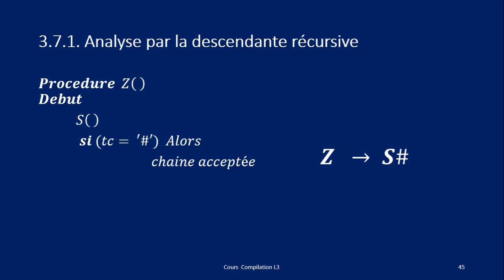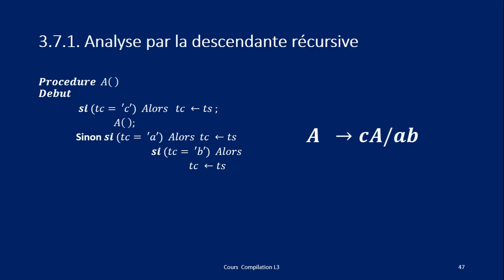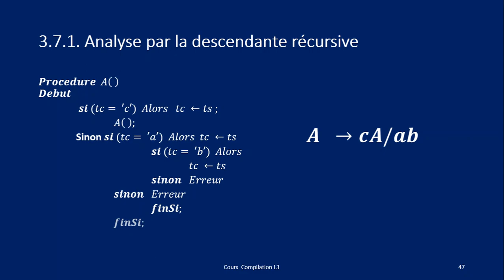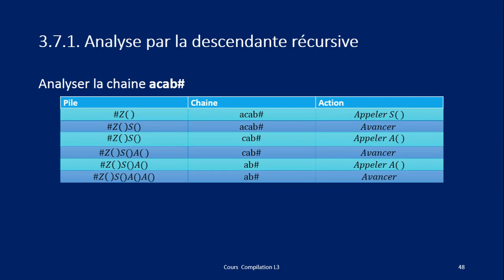Analyse syntaxique déterministe (par la descente récurcive)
Dans cette méthode, nous associons à chaque non-terminal de la grammaire une procédure, l’analyse se fait par appel aux différentes procédures.
L’analyse est déterministe, soit la chaine à analyser est correcte ou erronée (pas de retour arrière). De plus, l’analyse est efficace et puissante.